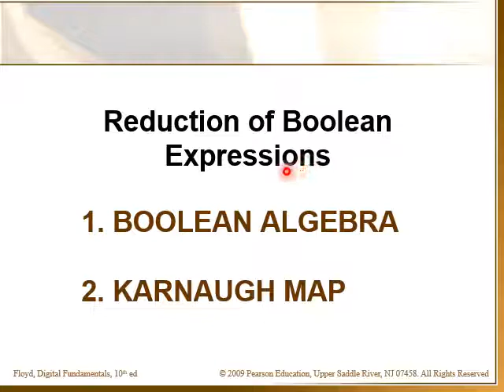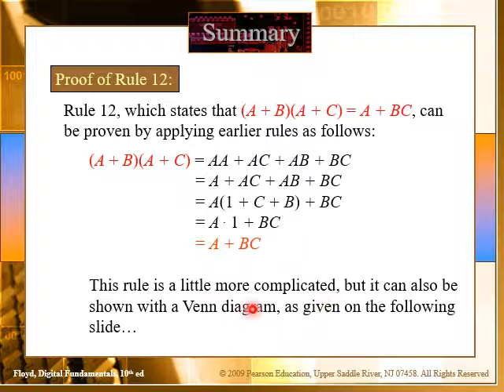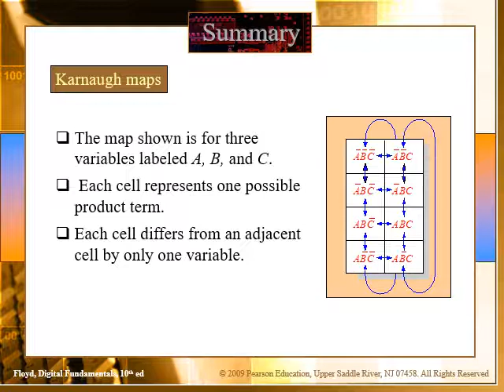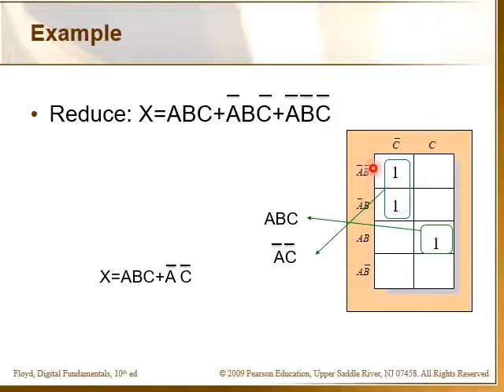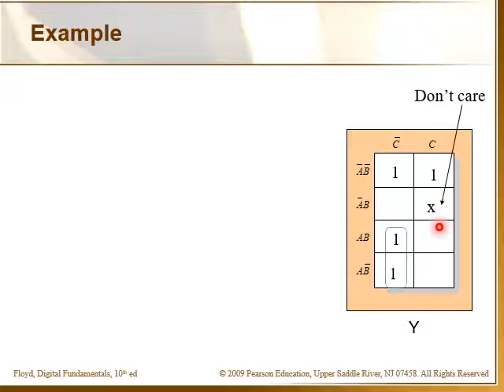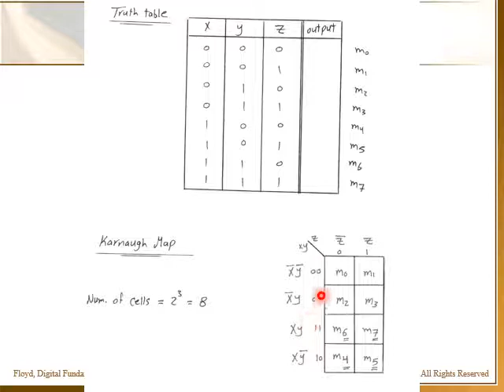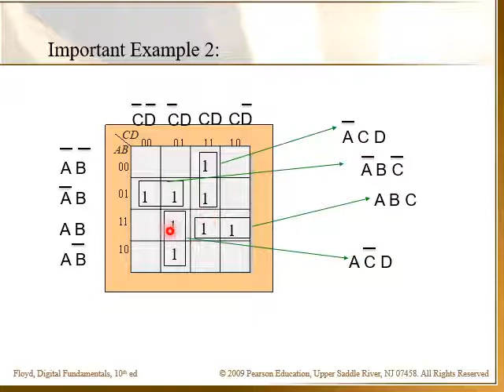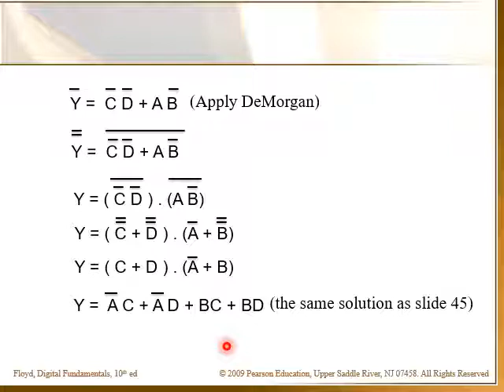Lec2 _logic_KMap and Boolean Algebra